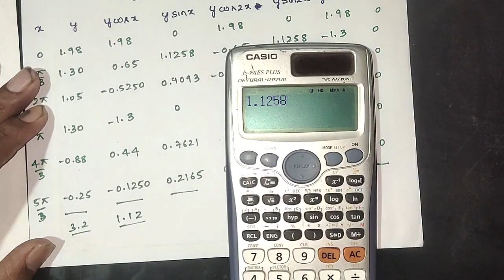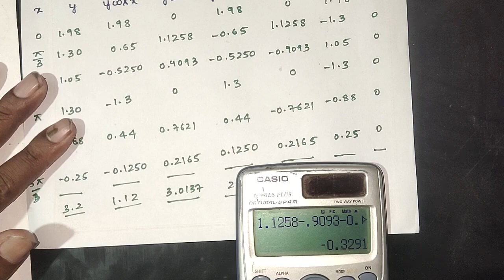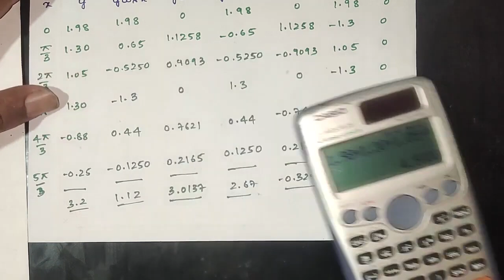Practical Harmonic Analysis - Part 7 | Fourier Series | Engineering Mathematics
In this video, we're going to dive deep into Fourier series, an essential topic in engineering mathematics. Specifically, we'll be focusing on harmonic analysis and how it relates to Fourier series.

If you're a student of engineering mathematics 3, or just interested in learning about harmonic analysis, this video is perfect for you! We'll cover everything from the basics of harmonic analysis to practical examples of how to use it.

First, we'll start with a brief overview of what harmonic analysis is and how it's used in Fourier series. Harmonic analysis is the study of the different frequencies that make up a complex waveform. It's used in Fourier series to break down a complex waveform into its individual harmonic components.

Next, we'll dive into some practical examples of harmonic analysis using Fourier series. We'll explore how to calculate the amplitude of harmonics in Fourier series and how to perform practical harmonic analysis using Fourier series. We'll also go over some common harmonic analysis problems and examples.

To help make things even more clear, we'll also show you how to use a calculator to perform harmonic analysis using Fourier series. This will give you a hands-on approach to understanding harmonic analysis and Fourier series.

Overall, this video is a must-watch for anyone interested in engineering mathematics, especially those studying harmonic analysis and Fourier series. So, grab a notebook and a calculator, and let's get started!